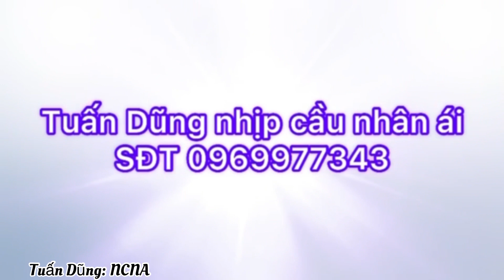TUẤN DŨNG ĐI CHỢ GOM MUA HẾT CÁC LOÀI THỦY TỘC CON CHÁU ÔNG NĂM MANG ĐI PHÓNG SANH:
Tuấn Dũng Kính chúc qúy vị thật nhiều Sức Khỏe:
qúy vị Gâp những Tu Sĩ Nói Pháp hay hoặc những Chuyện TÂM LINH ĐỘC LẠ-Những căn bệnh Lạ ,Cần sự giúp đỡ của cộng đồng,thì hãy liên hệ với tuấn dũng qua sdt;zalo;viber;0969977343.